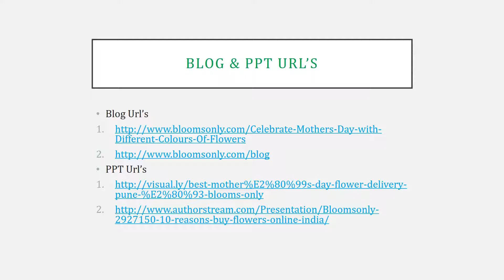Send Perfect Gifts to Mom on Upcoming Mother’s Day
Make your Mother’s Day more memorable sending Mother’s Day flowers online through Blooms Only. Blooms Only is a best florist in Pune. We delivered all types of flowers at reasonable rate.